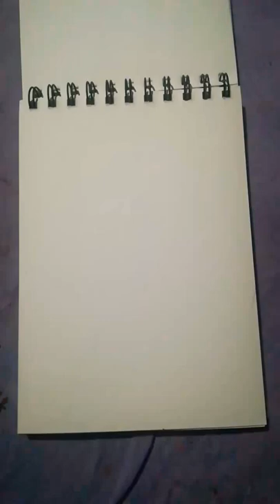lady feminaarts art artwork shorts sketch artist pencil lady pasoori portrait face arte